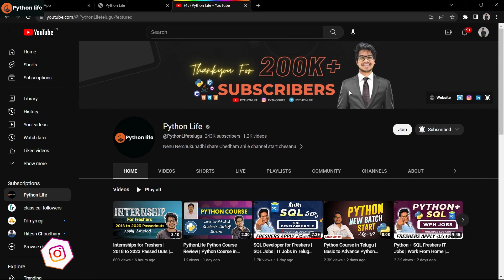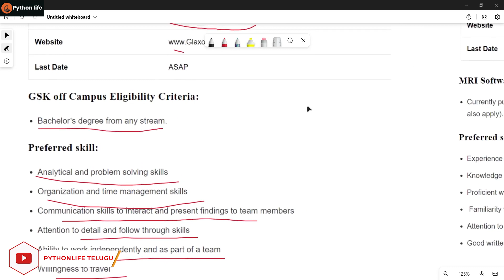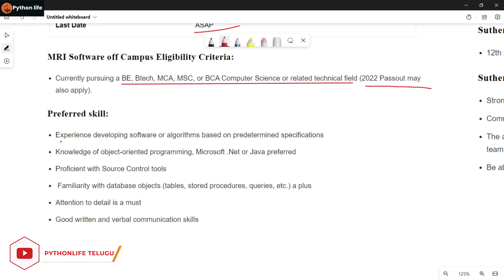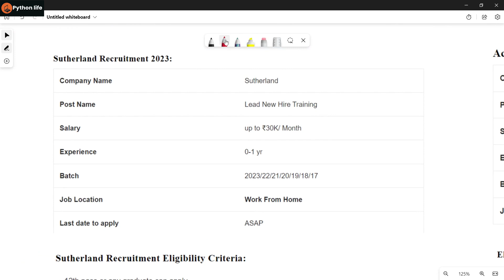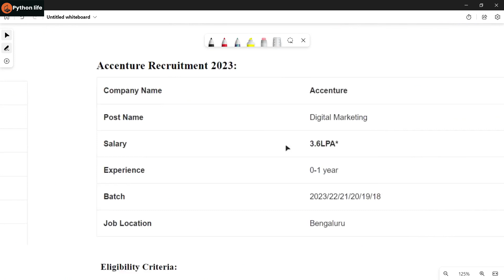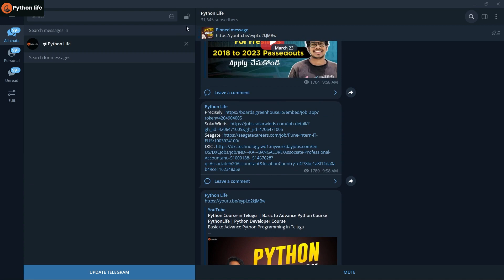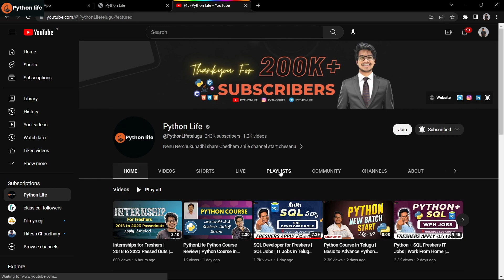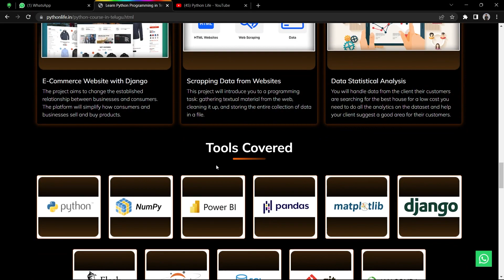Associate Programmer | Software Jobs | Mnc Jobs for Freshers | IT Jobs